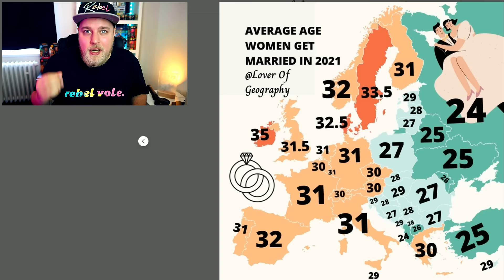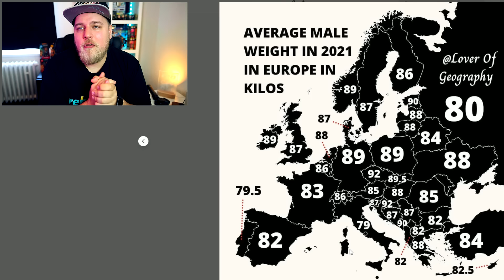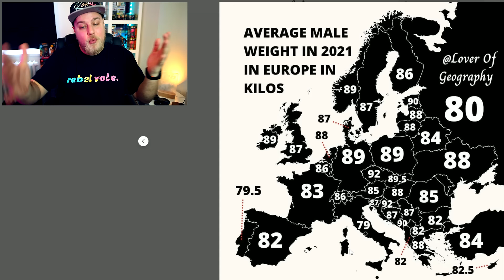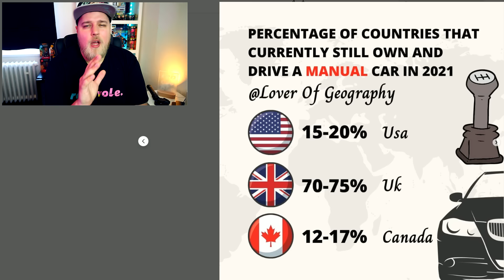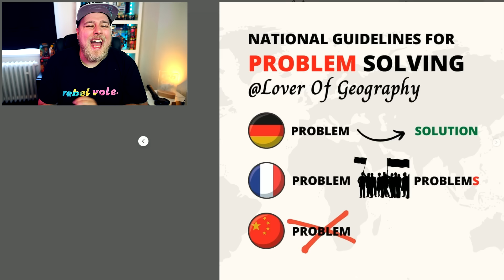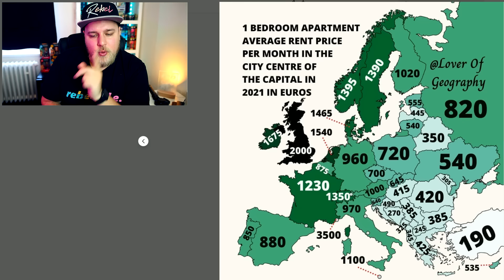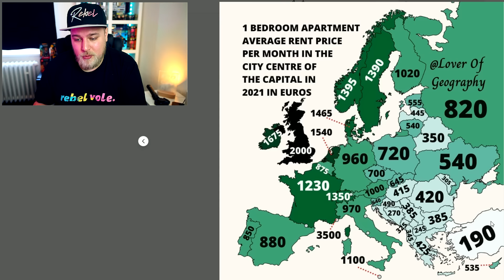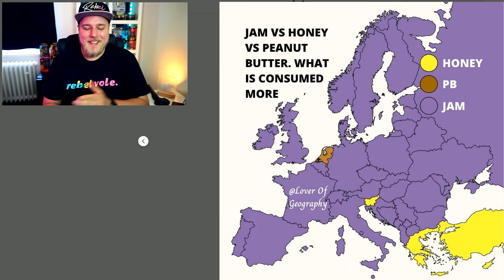20 MAP KTERÝ TI VE ŠKOLE NIKDY NEUKÁZALI 4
Slevový kód CZ : STEJK10
Slevový kód SK : STEJK10SK